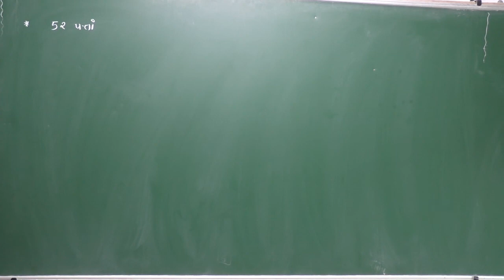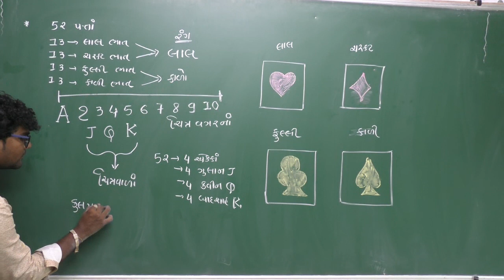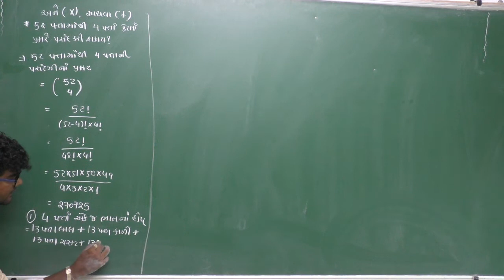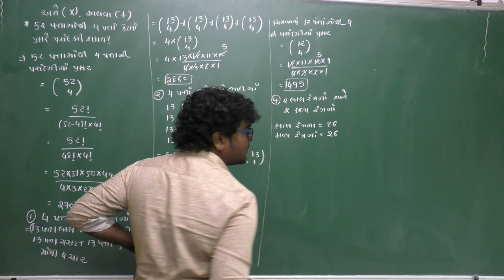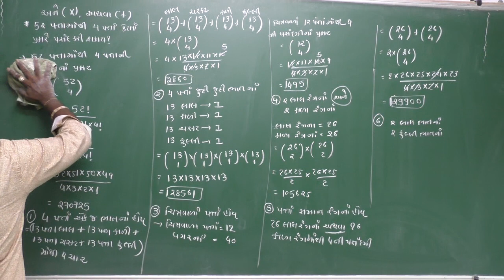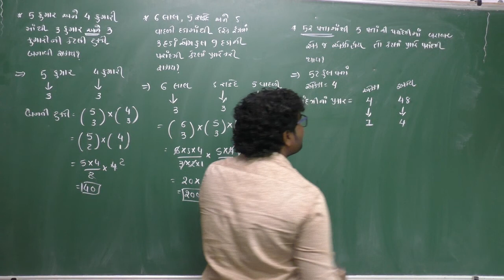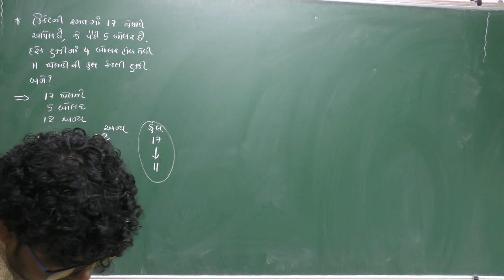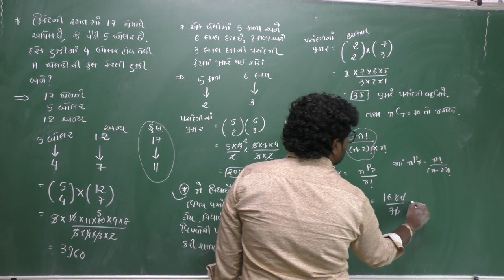STD-11 CHAP-7 PERMUTATION AND COMBINATION LECT-9